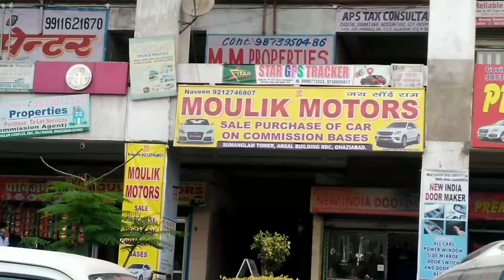Used car Honda City | swift | i20 | second hand cars in low budget | Ghaziabad car market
Dosto aj m dikane vala hu apko 4 second hand cars in low budget on Moulik Motor's
Car bilkul brand new condition m Milne Vali h apko aur apke budget m bhi

Address 👇

393 RDC Davika Tower Ghaziabad

The vehiclez
From :- Ghaziabad (up) (India)